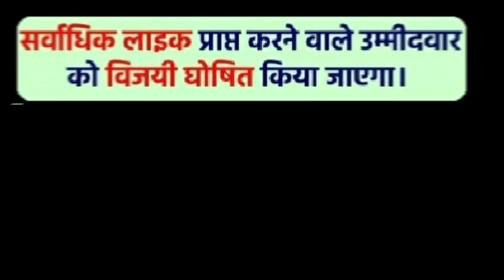Inter College Solo Singing and Poetry Competition ID P-032 (Ridhi Jain)